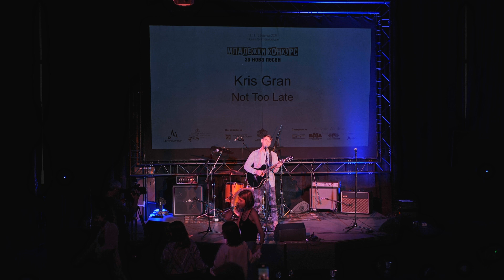Kris Gran – Not Too Late | Младежки конкурс за нова песен | 13-15 февруари 2024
Kris Gran е финалист в „Младежки конкурс за нова песен“, организиран от МУЗИКАУТОР и Националния студентски дом – София.

Kris Gran e артистичният псевдоним на Кристиан Грънчаров, под който твори и издава музика последните години. Занимава се с пеене от 6-годишен, а през тийнейджърските години започва и да продуцира музика. Kris Gran има издадени над 10 песни и още толкова музикални видеоклипове.

Жанр: поп

На 13, 14 и 15 февруари 2024 г. бе поставено новото начало на „Младежки конкурс за нова песен“, създаден преди десетилетия от именития български композитор и диригент Панайот Славчев и дал изява на поколения млади творци, сред които Кирил Маричков и „Щурците“, Георги Минчев, Васил Найденов, Стенли, „Ревю“, „Ахат“ и много други.

Днес „Младежки конкурс за нова песен“ отново представя музика отвъд „мейнстрийма“ и дава изява на ученически, студентски, младежки групи и самостоятелни автори и изпълнители. В конкурса се явиха 48 участници, а в заключителната фаза бяха избрани 18 финалисти.

„Младежки конкурс за нова песен“ се организира от сдружението на автори и композитори МУЗИКАУТОР и Националния студентски дом, гр. София.

Конкурсът се проведе под патронажа на Министерство на културата и Министерство на образованието и науката. Партньори на инициативата са Българското национално радио, Българската музикална асоциация, Сдружение „Сцена Музика“ и Rock Academy.